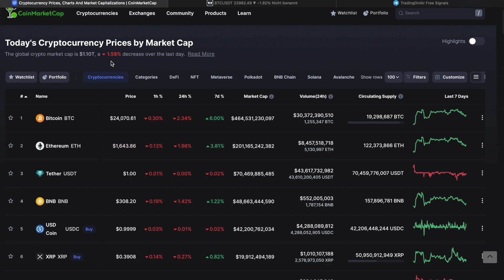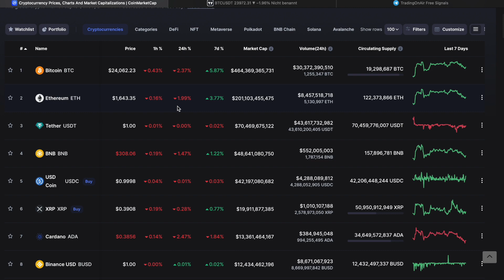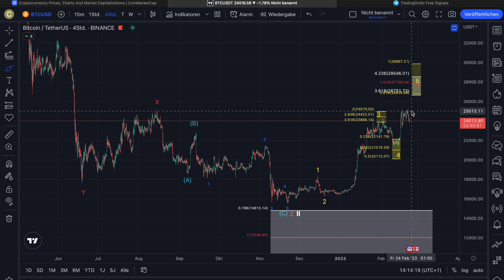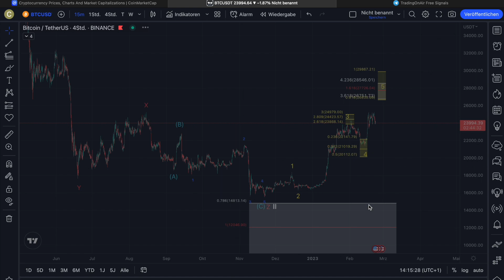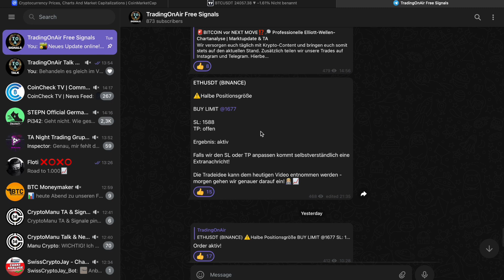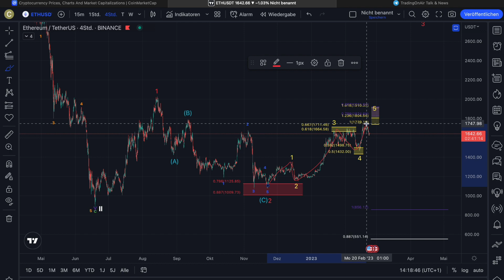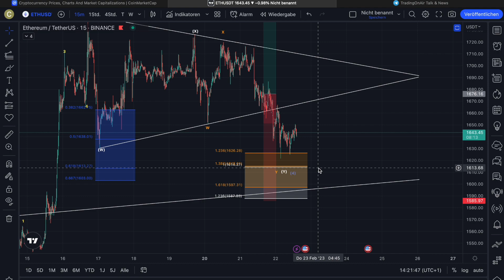🚨Ist unser LONG-TRADE in GEFAHR⁉️😱 Professionelle Elliott-Wellen-Chartanalyse | Marktupdate & TA